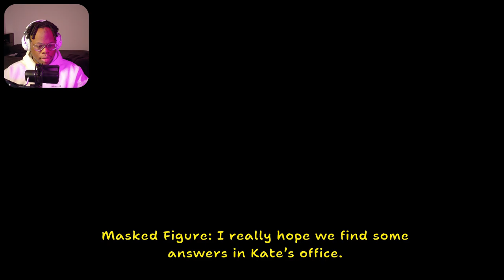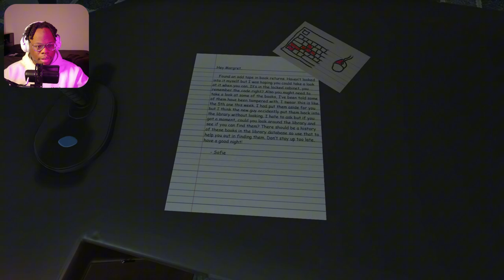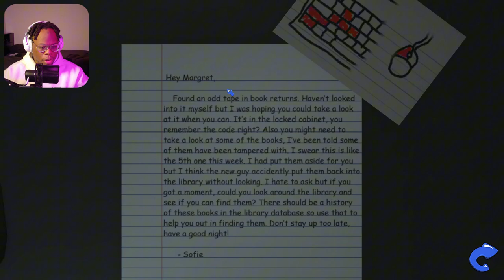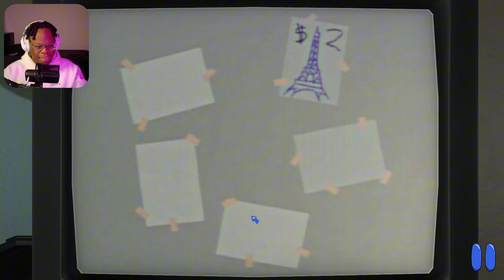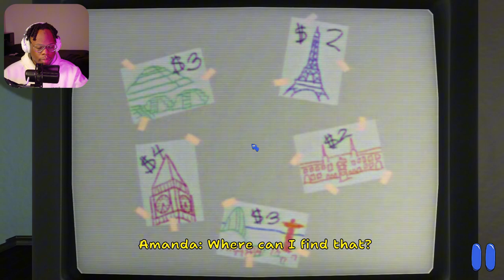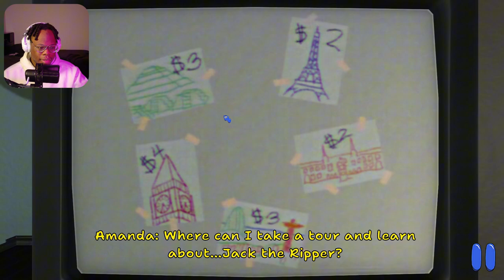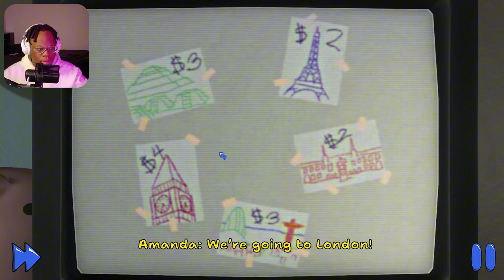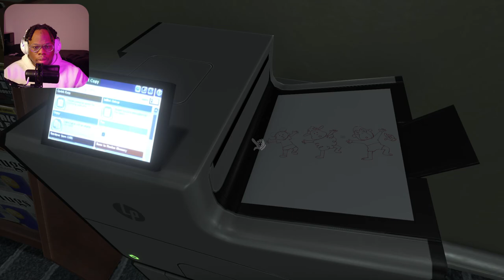We Found Amanda...She Wont Hurt Us Right...? | Amanda The Adventurer 2 | 1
Time Stamps:
0:00 - Intro
0:42 - Gameplay